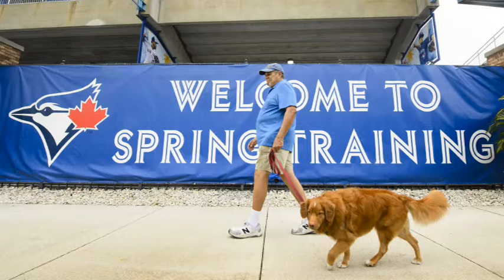Fabulous Fun Fridays - Week 44: Guess what's around the corner.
Warming up your funny bones for Spring Training.